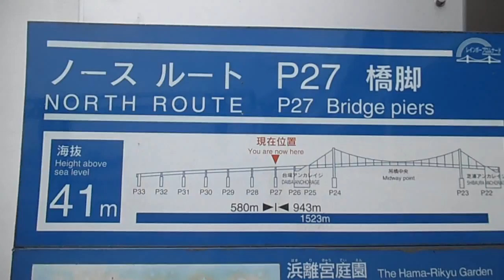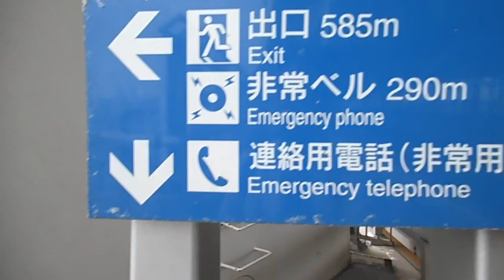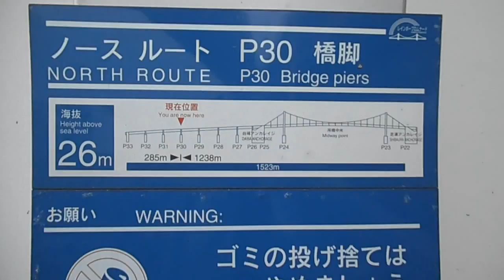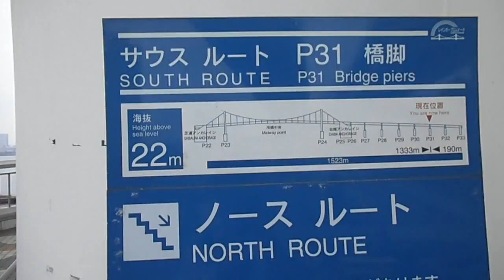DSCF6932レインボーブリッジを渡ってみた20140429曇り3of3